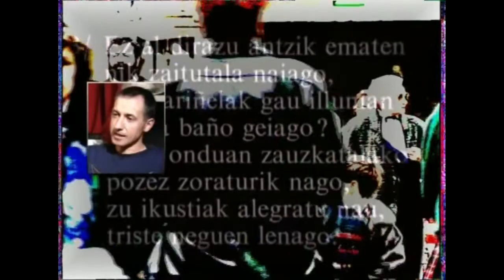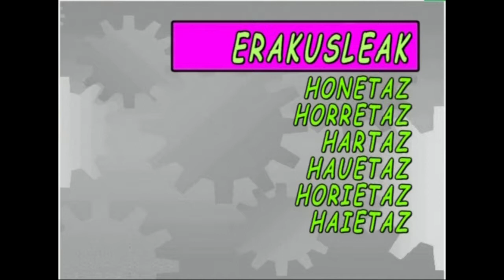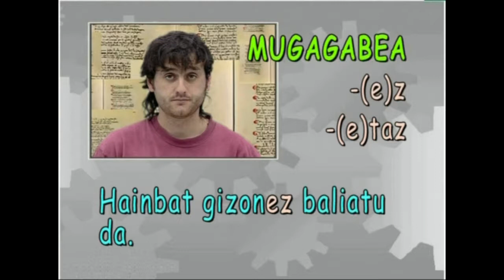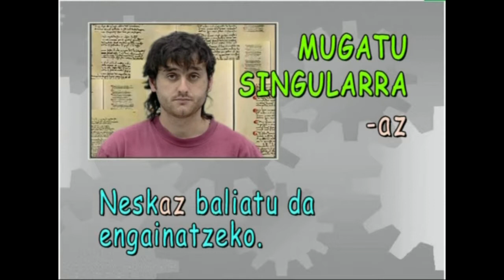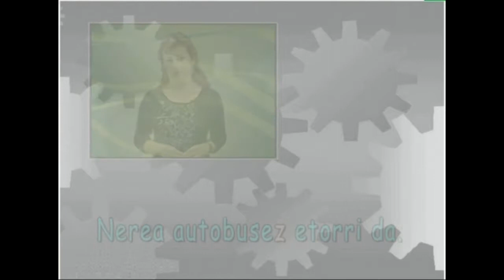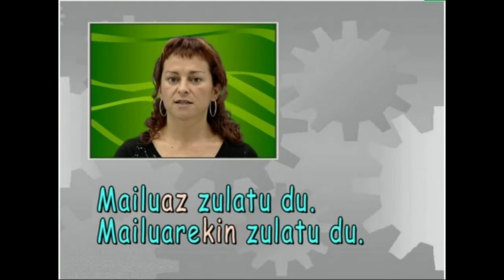Deklinabide-kasuak: ZEREZ/ZERTAZ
Irakasmaila:  DBH
Irakasteredua:   B, D
Jakintzagaia: Euskara hizkuntza

2005